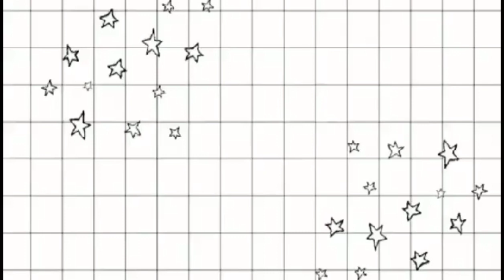VLOG #184 PART.# 2 +SINO NGA BA SI JOZUN?+STORY TELLING HOW JOZUN SURVIVED FOR BEING DIRT POOR🤔